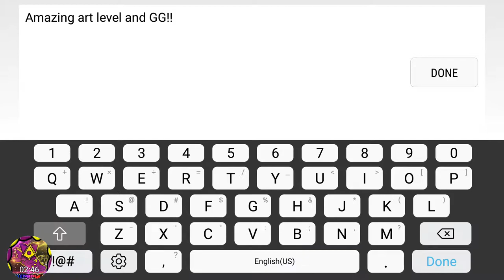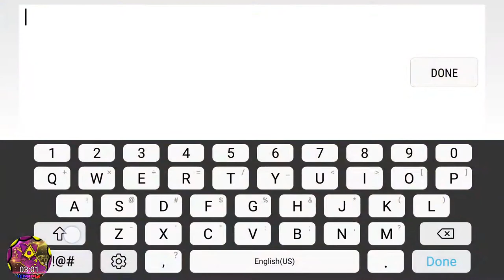Geometry Dash 2.1 - [Demon] The Yatagarasu By Manix648[1080p]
I have finally taken down the Yatagarasu and mega Rayquaza on Manix's art level "The Yatagarasu"

(Feel free to make requests for a level or tutorial you want me to do. I'll do my best to complete it!) :D

Geometry Dash
Username: FallenAngel14
osu!
Username: Andrew P39
Skins Made:
Light Precision -Personal- (Work In Progress)
Glow(Complete)
Cybernetic(Incomplete)
Clear(Incomplete)
Minecraft
Username: xFallenAngel14x